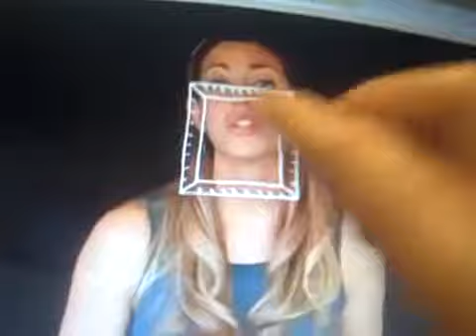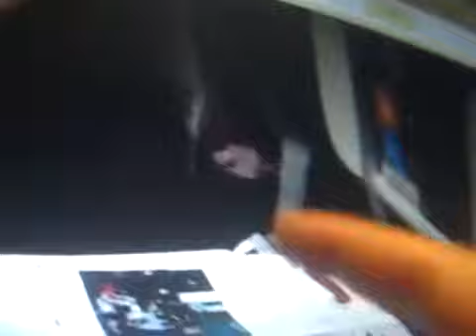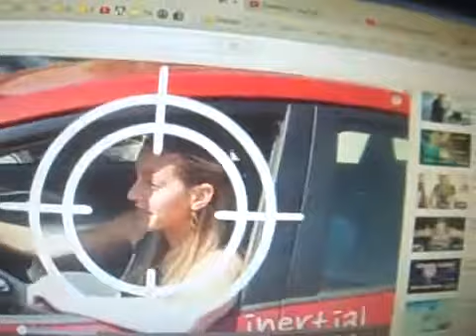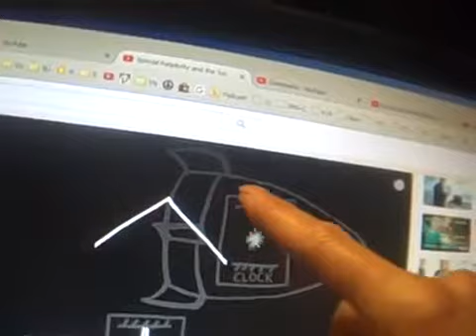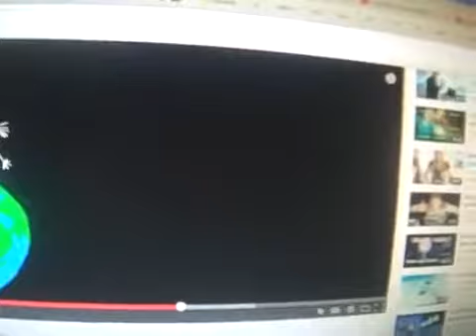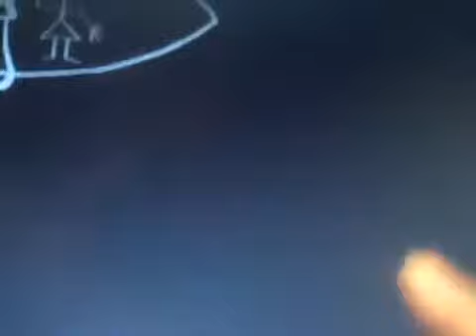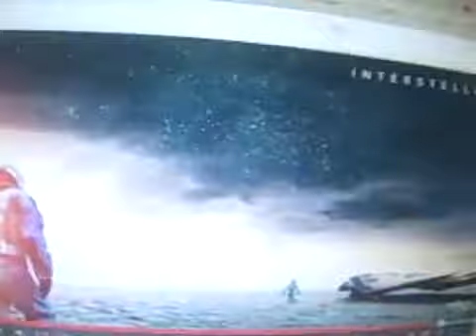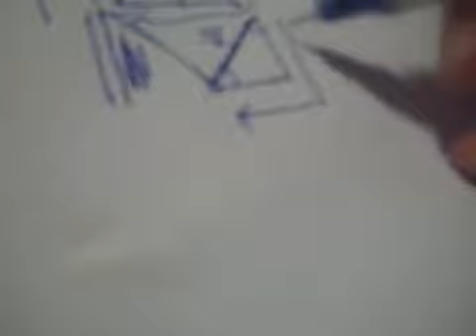(DraftScience) re Physics Girl Relativity and the Twin Paradox